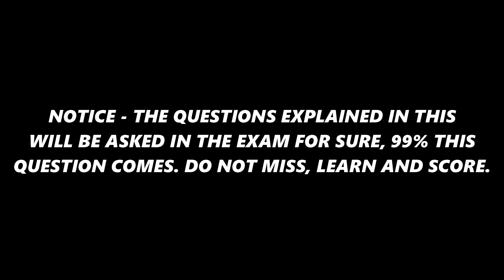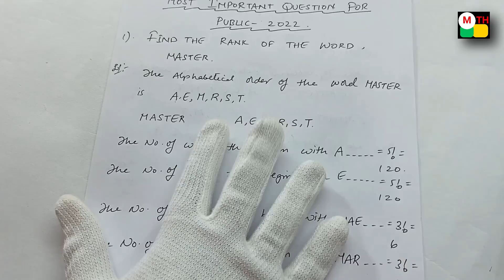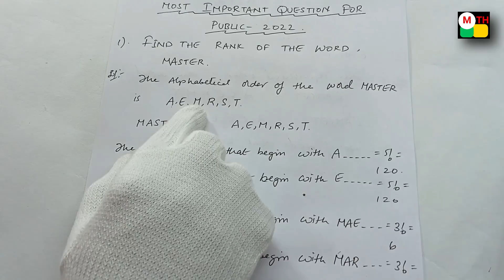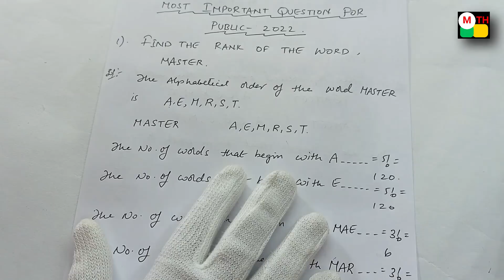intermediate Intermediate Maths 2A Important Questions Explanations 2022 || Damn Sure Ones